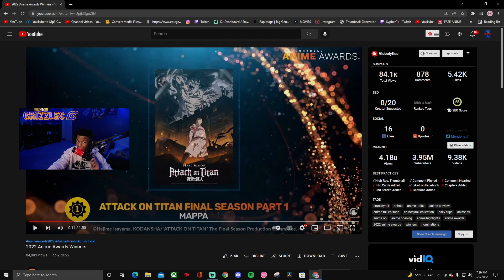Crunchyroll 2022 Anime Award Winners (Reaction!!!)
All I'm going to say is even tho Eren Yeager did not get nominated in every category I hope that in a miracle he wins every single award😂Crunchyroll 2022 Anime Awards Winners (Reaction!!!)